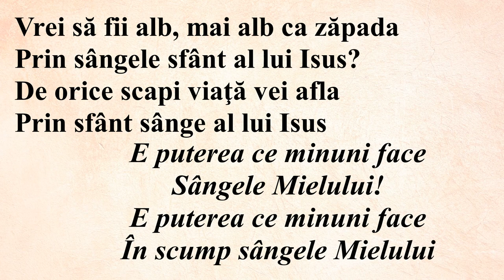Vrei tu să scapi de păcat sarcină (Negativ + Cuvinte)